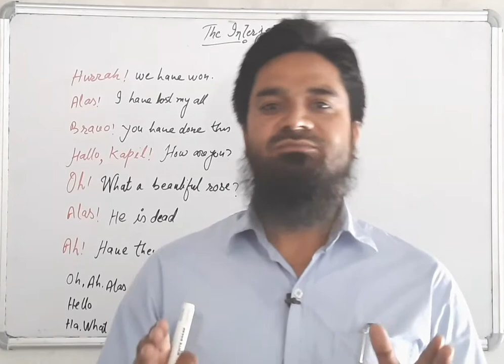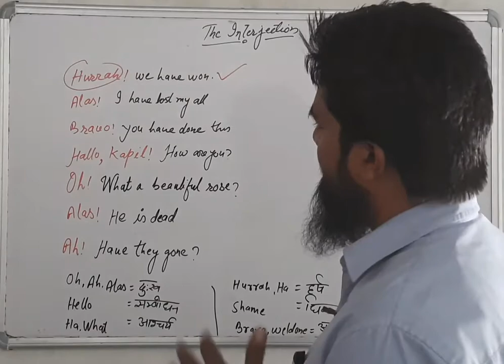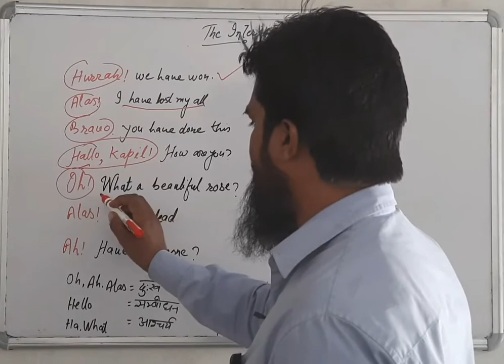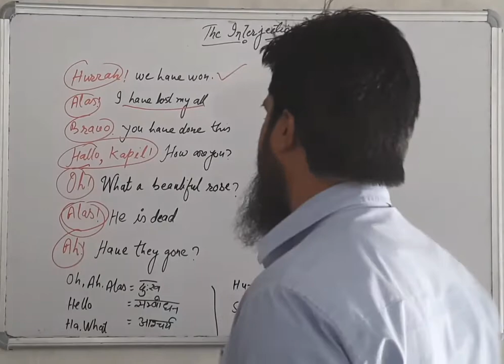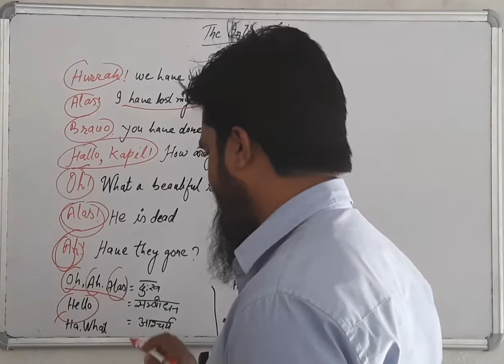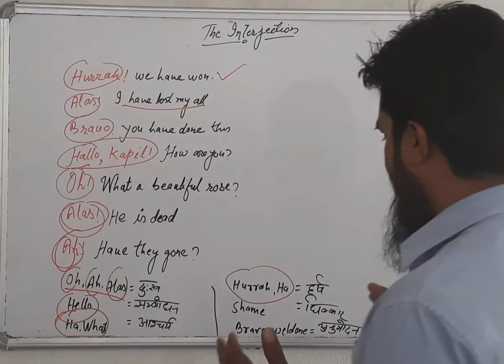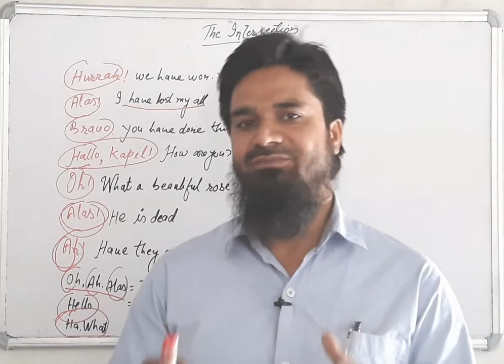Basic English Grammar | Parts of Speech| The Interjection |Nafees Ahmad (Advocate)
Nafees Ahmad Advocate